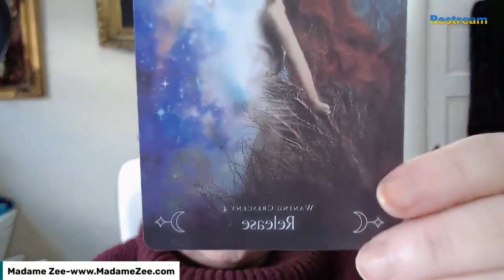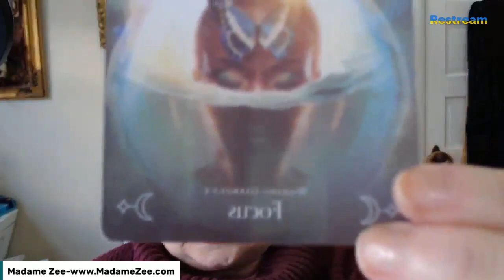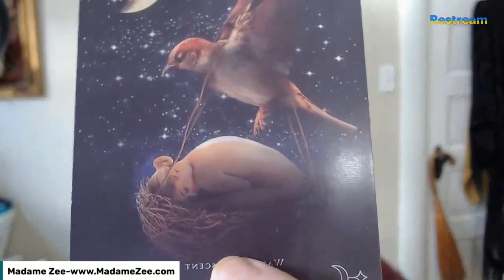Magick around your Spiritual Business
Madame Zee here from Madame Zee’s School of Witchery where I help new and seasoned Witches master their magickal and psychic abilities.  I am also the Head Mistress of my High Priestess of Master your Magick Academy where I teach you how to empower your life through Witchcraft.

I  am a High Degree Pagan Priestess and empower women by teaching them metaphysical studies & I'm a female empowerment leader. I mentor Witches who are coming out of the broom closet & finding their new Magickal Life.   I remove all the "fluff & BS" from Witchcraft so you can get to Witchin' FAST!

HIGH PRIESTESS of MAGICK MASTERY Academy™️, I’ll personally be mentoring you to help you:
🔥 Master your Magickal Practice through Daily Devotions
🔥 Sharpen Your Intuitive Gifts and Psychic Abilities
🔥 Create a Solid Foundation of Eclectic Witchy Knowledge
🔥Dive deeper into your Magick.
🔥 And by the end of the program, you will be CONFIDENT in your magickal practice.